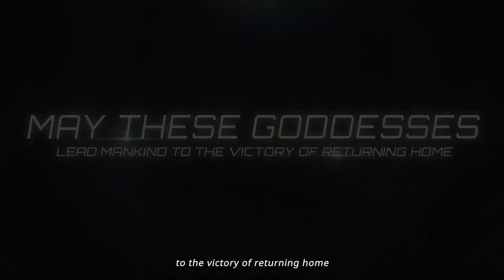Goddess of Victory NIKKE Official Trailer | OUT now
Goddess of Victory  NIKKE Official Trailer